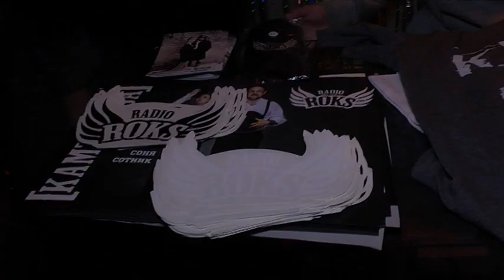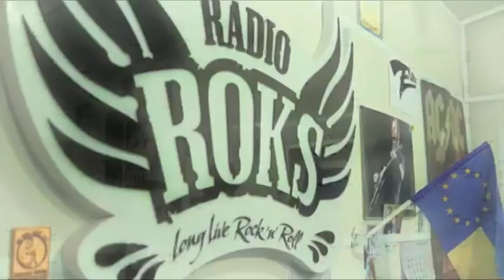[КАМТУГЕЗА] 10 років: Соня і Кузін у Дніпрі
Якшо словосполучення “капєц любви” працює для вас краще за будь-який будильник, - ви  точно наш клієнт. Точніше, ви точно слухаєте Радіо Рокс, знаєте про існування програми “Камтугеза” і вже напевно святкуєте її перший ювілей. Камтугезі — десять років, і культові ведучі культового шоу Соня Сотник та Сергій Кузін дарують фанатам у десяти містах України щастя розвіртуалення. Ладно, вони просто їздять до вас із живими концертами. Дніпро був першим.